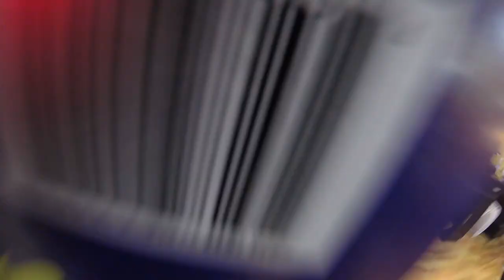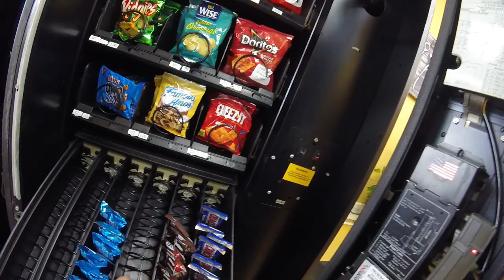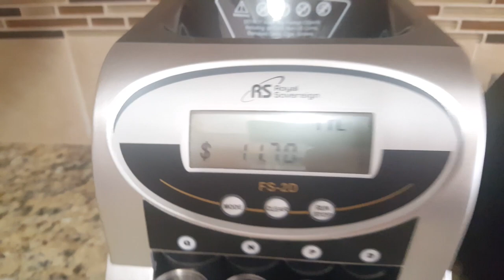Vending Business Collection from our FAVORITE Barber Shop location!!!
What's up, guys? This weekend we travel to our favorite barber shop location to collect from our snack vending machine! This location always does so well! (Maybe too well - watch the video to find out why!)

It seems like there is less and less regular vending content on YouTube! We upload videos 1-3 times per week and sometimes live stream! We would love for you to join us on our vending journey!!!